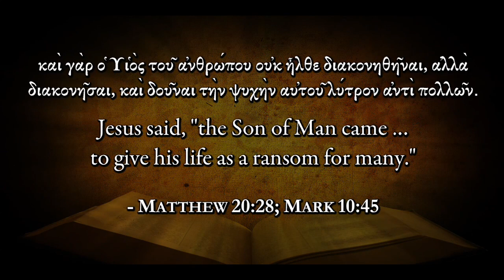Did Jesus teach Salvation through Law? (2.5)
Contrary to the critics, Jesus clearly did not teach that salvation could be earned through the Law alone, as this contorts Jesus' words.